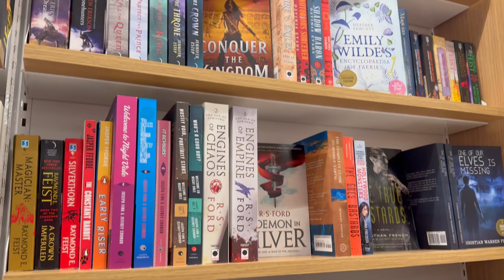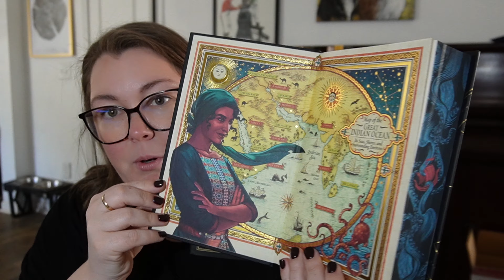📚 The Most Expensive Book I have ever bought... 📖 | Reading Vlog #19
Hey, Bookworms! 📚 In this reading vlog, join me as I embark on a captivating journey through two incredible novels: "The Will of the Many" by James Islington and "Mistlefoe" by Kimberly Lemming. 🌟

🔍 Book Reviews & Thoughts:

📖 "The Will of the Many" by James Islington: Explore the intricate world of fantasy and discover my thoughts on Islington's latest masterpiece. Unravel the plot twists and dive into a realm where the will of many shapes the destiny of all.
🎄 "Mistlefoe" by Kimberly Lemming: Get into the festive spirit with Lemming's heartwarming holiday tale. I'll share my insights into the characters, the plot, and why "Mistlefoe" is the perfect winter read.

📚 Books Mentioned:

"The Will of the Many" by James Islington
"Mistlefoe" by Kimberly Lemming
A Fate Inked In Blood by Danielle Jensen

📖 Let's embark on this reading journey together! What books are you currently loving? Share in the comments below! 📚✨